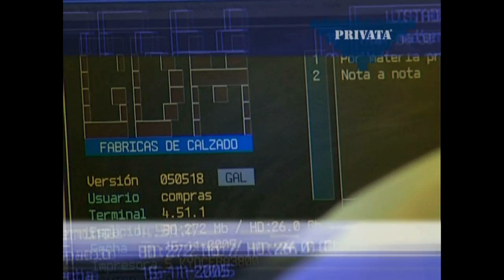PRIVATA brand shoes GALDE Manufacturer / Fabricacion calzado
24-26 September in Madrid it will be held the International Fair of Footwear and Leather Goods, organized by IFEMA, MODACALZADO
Exhibitor PRIVATA spring-summer collections 2010